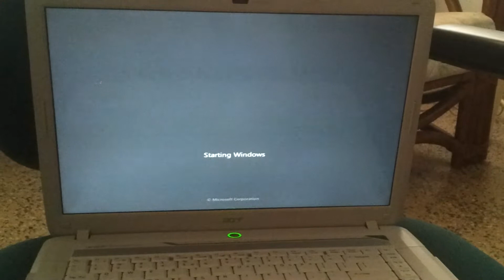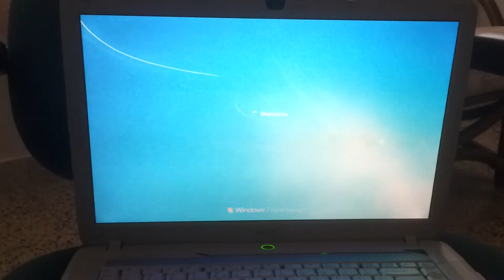Computer Problem... HELP!!!!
This is the problem my computer Acer Aspire 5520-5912 is showing right know. Somebody help me solve this please.